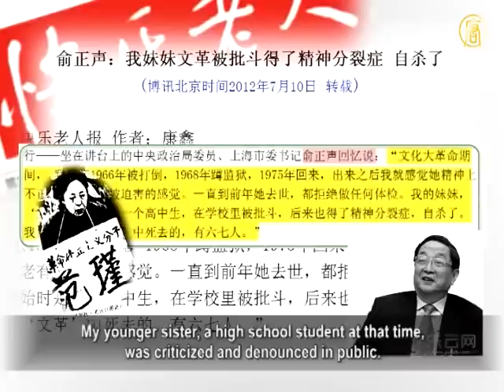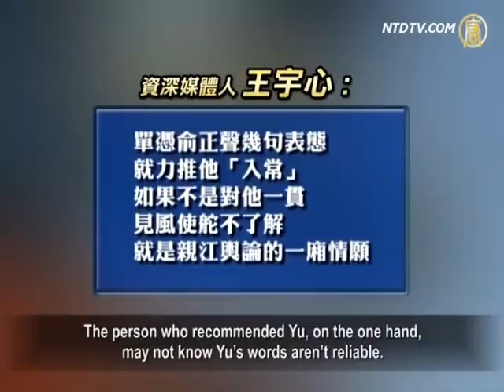Why Did Yu Zhengsheng Expose His History?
It has recently been reported by China's media that Princeling
Yu Zhengsheng, with a complicated background, exposed his family history while giving lectures.
He said that during the Cultural Revolution, his mother
developed a mental disorder, and his younger sister developed schizophrenia which led her to commit suicide.
According to some analysts, by exposing his family history,
Yu Zhengsheng leaves "a back door open"without feeling the need to touch on sensitive topics.
Please see our report below.

Recently, Chinese media Laorenbao reported that
Yu Zhengsheng, Party Chief in Shanghai, who had attempted
to justify Mao Zedong's Cultural Revolution, said last year
when giving lectures in Shanghai Jiaotong University,
before CCP's 90th anniversary,"During the Cultural Revolution,
my mother was brought down in 1966 and put into jail in 1968.
My younger sister, a high school student at that time,
was criticized and denounced in public.
She developed schizophrenia later and committed suicide.
Six to seven of my relatives died during the Cultural Revolution."

Why is Yu's speech being reported one year later?

It is reported that during the 10th Party Congress
in Shanghai in May this year,
Yu Zhengsheng was elected as the Shanghai Deputy
to the 18th national Congress with a high, but not a unanimous vote.
It aroused public attention.

Lan Shu, a current affairs commentator, said that
Yu Zhengsheng is not 100 percent sure about his joining
the Standing Committee of National People's Congress (NPC)
in the 18th Congress.
However, this report shows his affinity, which might help.

Meanwhile, the topic he chose has been touched on
for decades and is no longer forbidden, but he won't touch on the most sensitive topics.

Lan Shu, current affairs commentator:
"While the 18th Congress is approaching,
there is an unprecedented clamor for political reforms
among the public and democratic parties, as well as within the communist party.
If large-scale political reforms are carried out after
the 18th Congress, then Yu's speech might pave the way for further action."

Xia Xiaoqiang, current affairs commentator, said that Yu's
speech indicates his attitude against the Cultural Revolution.
Due to the CCP's abnormal propaganda system, political signs
from the central government are usually released through this kind of news reporting.

Xia Xiaoqiang, current affairs commentator: "It is now
a critical moment for all factions within the party to struggle
for standing committee positions ahead of the 18th Congress
and CCP should finalize Bo Xilai and Wang Lijun's cases.
At this moment, Yu Zhengsheng's speech against
the Cultural Revolution is consistent with Wen Jiabao's words of 'eliminating Cultural Revolution residue.'
Yu's speech is to again detach himself with Bo Xilai's force
and indicates the possible heavy punishment to Bo Xilai."

It is known that Yu Zhengsheng belongs to the Princeling
faction and has close ties with Jiang's faction.
Although Yu had been to Chongqing to support Bo Xilai,
his attitude changed drastically after Wang Lijun's case.
During the Two Congresses this year, Yu Zhengsheng
denounced Bo Xilai and had a critical effect on bringing Bo down.

Mu Wenbin, Deputy Secretary General, China Democracy
Party:"It's not something unexpected.
Bo Xilai was brought down, and Yu Zhengsheng follows
the central government.
It is the case for CCP that when someone is in power,
whatever he does is correct.
But if he is not, then nobody will speak for him."

The outside world believes that Yu Zhengsheng is a popular
candidate for the NPC Standing Committee in the 18th Congress.
However, Yu Zhengsheng is also reported to be involved
in major cases like the "public mistress incident,"
Shandong Luneng Case and the Beijing-Shanghai
high-speed railway corruption scandal.
He is also the initiator and longtime performer of forced
demolitions.

Wang Yuxin, senior media reporter, said that Yu was
recommended to the Standing Committee only based on his talks.
The person who recommended Yu, on the one hand,
may not know Yu's words aren't reliable.
On another hand, this person may be close to Jiang's faction,
ignoring Yu's persecution of Falun Gong,
following Bo's "Singing Red Songs" Campaign, following
Zhou Yongkang and suppression of human rights activists.
Furthermore, he defended the Cultural Revolution, and was
involved in the Jiang faction's corruption and other bad deeds.

According to some commentary, Yu Zhengsheng's current
position has a lot to do with his low profile and artful nature.